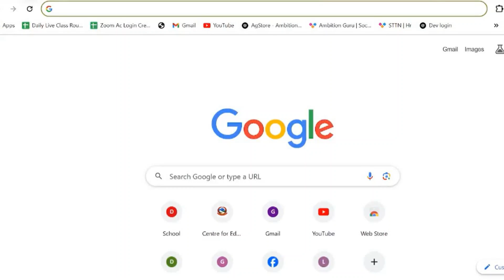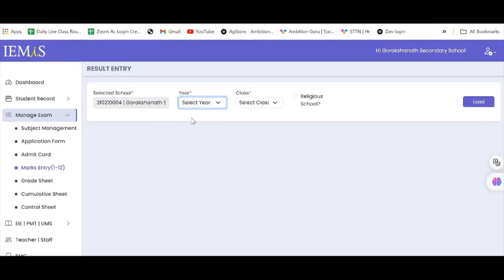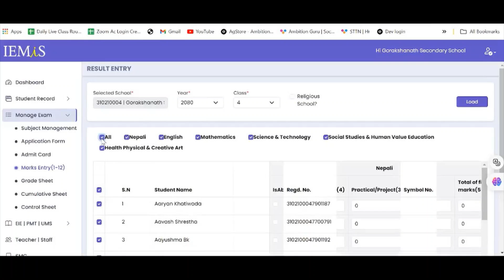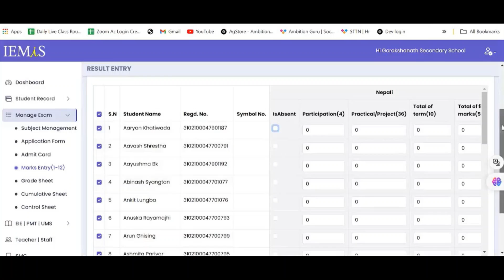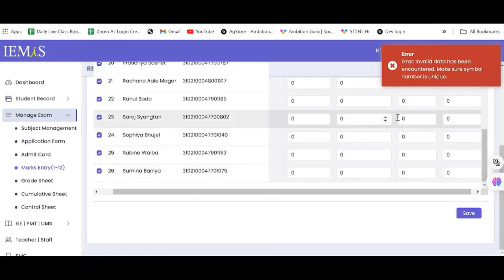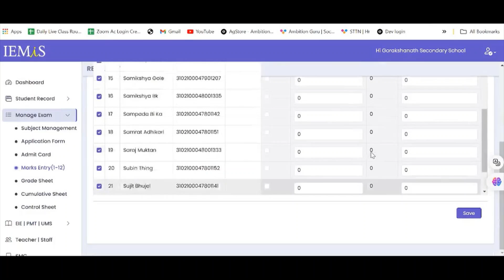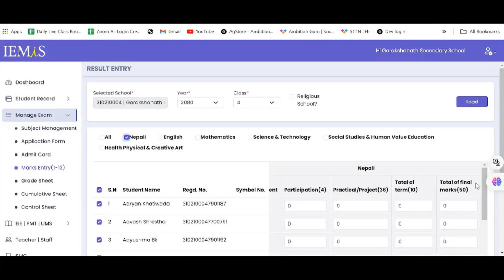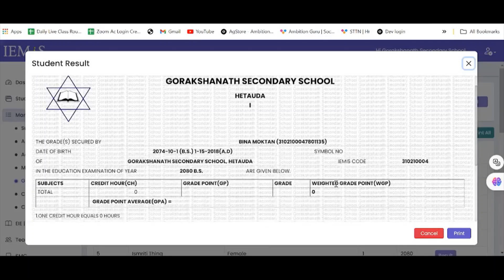सबै कक्षाको नतिजा र ग्रेड सिट निकाल्ने सजिलो तरिका अब EMIS बाटै | New emis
नमस्कार मित्रहरु!
यस भिडियोमा तपाइँहरुले हालै शिक्षा तथा मानव स्रोत विकास केन्द्रले तयार गरेको NEW EMIS बाट नतिजा इन्ट्री गर्ने, अन्तरिक र बाह्य मूल्यांकनको अंक इन्ट्री गर्ने तरिका, ग्रेडसिट निकाल्ने, डाउनलोड गर्ने साथै प्रिन्ट गर्ने सम्पूर्ण तरिकाहरु सिक्नसक्नु हुनेछ । धन्यवाद !
⌚ TIME STAMPS
00.01 परिचय
01:39 नयाँ एमिस प्रोटल
02:20 EMIS को Use Name र पासवर्ड इन्ट्री गर्ने
02:54 Login bottom
03:52 विद्यालय चेक गर्ने
04:35 कक्षा ४ को एमिस
05:00 विषय छनोट गर्ने
07:10 पुरानो र नयाँ एमिस बीच फरक
08:02 प्राक्टिकल अंक इन्ट्री तरिका
10:08 कक्षा १-३ को मार्क इन्ट्री गर्ने तरिका
14:34 ग्रेड सिट निकाल्ने र प्रिन्ट गर्ने तरिका

बोदार्थ:
नेपाल सरकार
शिक्षा,विज्ञान तथा प्रविधि मन्त्रालय
शिक्षा तथा मानवस्रोत विकास केन्द्र
सानोठिमी, भक्तपुर
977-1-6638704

Use of this video on other channels without prior permission will be strictly prohibited. (Embedding  to the websites is allowed)